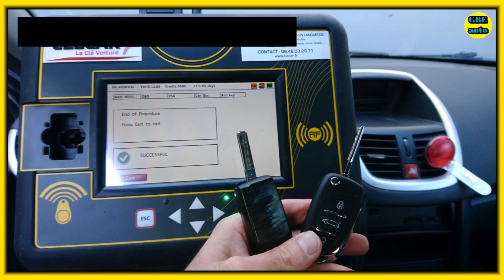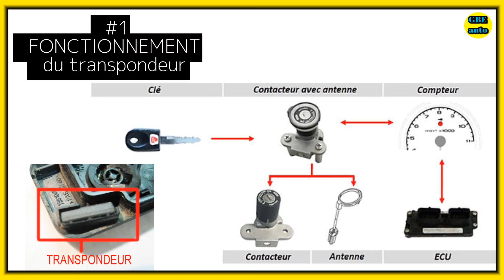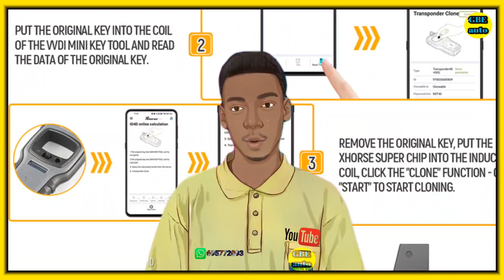TRANSPONDEUR Voiture : Comment sa marche ? le transpondeur cle de voiture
dans cette vidéo nous parlerons des transpondeurs de clé et leur fonctionnement dans les voitures modernes

Idriss Foedje